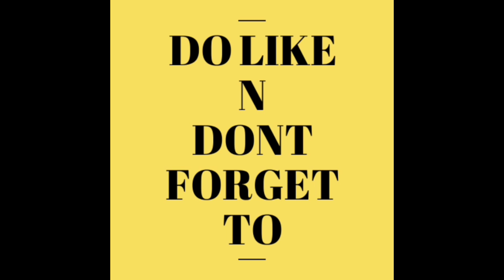lehengas, frocks, croptops - designed by me | for any stitching orders